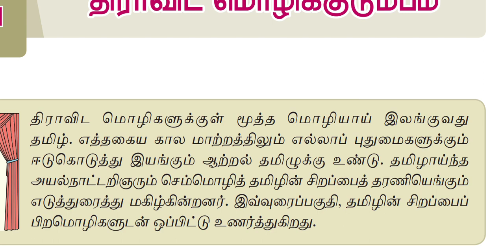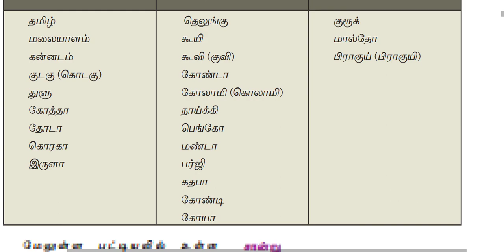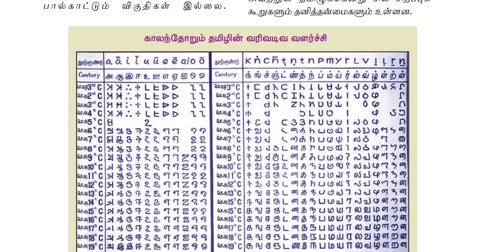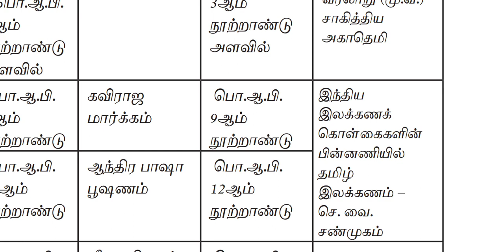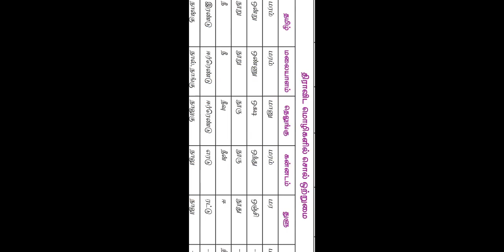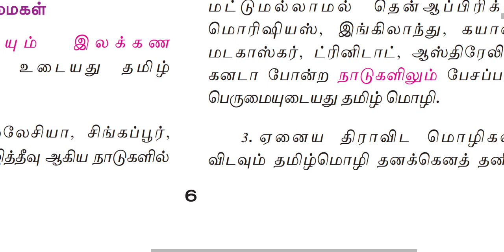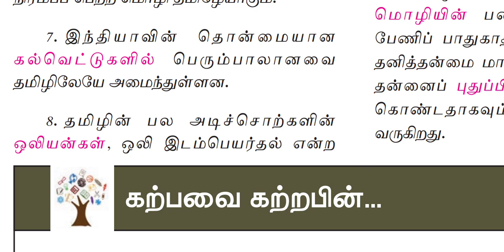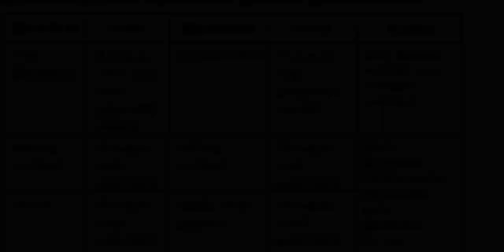9th standard Tamil- Dravida mozhi part 2 -18-06-2020